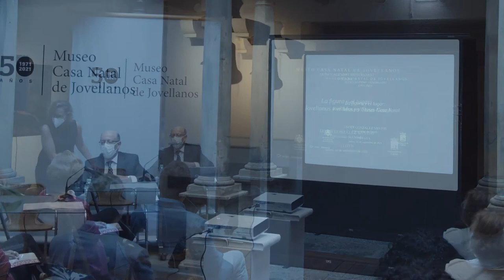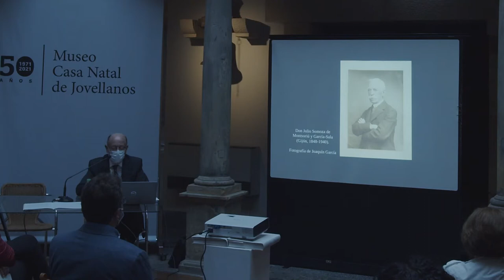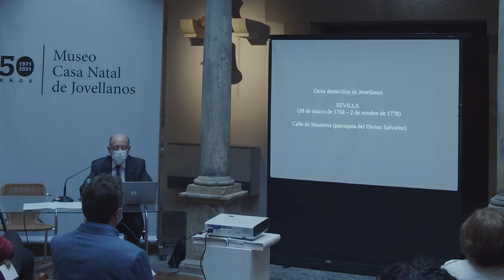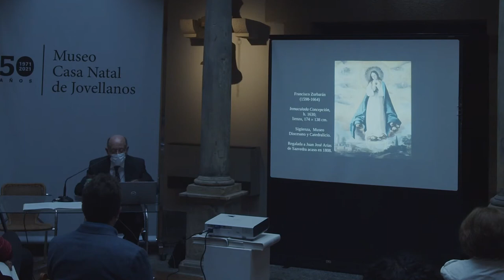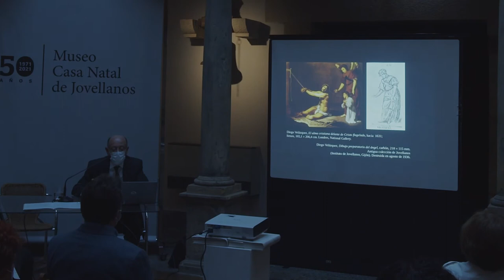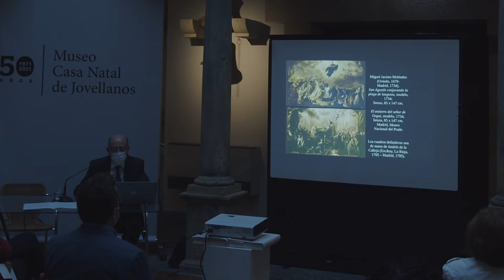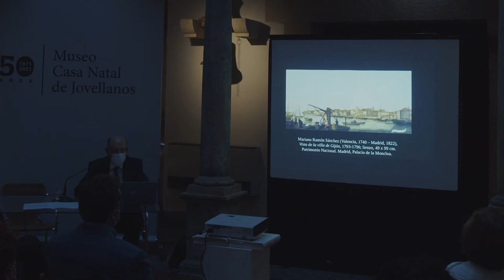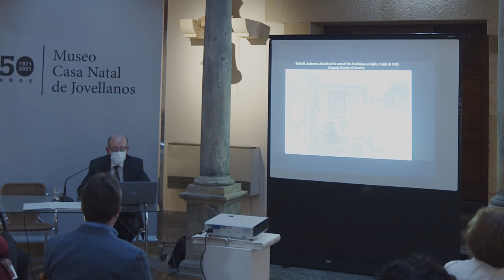La figura y el lugar: Jovellanos y el Museo Casa Natal por Javier González Santos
Primera de las conferencias del ciclo dedicado a la figura de Gaspar Melchor de Jovellanos, organizado por el Museo Casa Natal de Jovellanos en colaboración con el Instituto Feijoo de estudios del siglo XVIII con motivo del 50 aniversario del museo.

Javier González Santos, profesor de Historia del Arte e investigador titular del «Instituto Universitario Feijoo de Estudios del Siglo XVIII» de la Universidad de Oviedo, imparte esta conferencia sobre la vocación coleccionista de Jovellanos y la colección de pinturas y obras de arte por él reunida en su casa natal (hoy, Museo) que fue mucho más amplia que la ahora conservada y exhibida.

La conferencia tuvo lugar en el Museo Casa Natal de Jovellanos el 16 de septiembre de 2021.